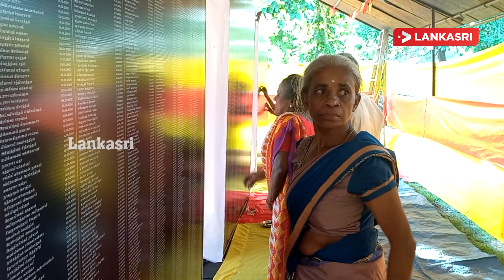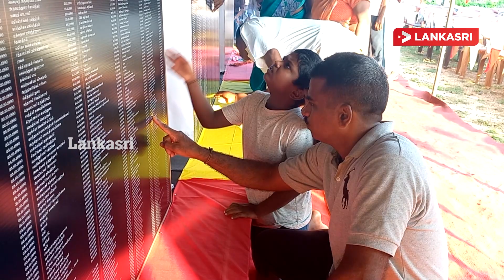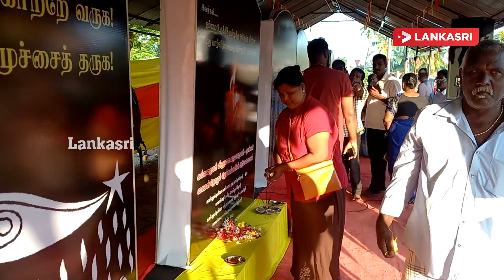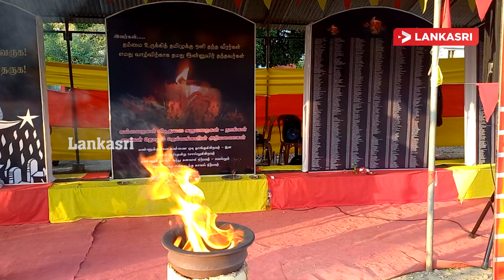யாழ் பருத்தித்துறை மாவீரா் நினைவு மண்டபத்தில் மாவீரா்களுக்கான அஞ்சலி